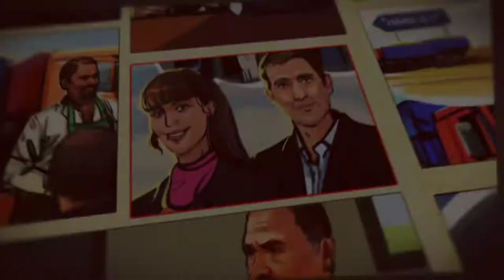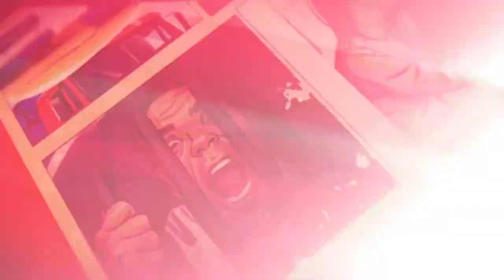Сериал "Форензика". Первая серия "Знакомство"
Услуга форензик (forensic), или расследования корпоративного мошенничества и финансовых преступлений, относительно новая в России. И многие либо совсем не знают, что такое форензик, либо имеют о нем совсем неверное представление. Разобраться в сути форензик услуг и определить, кому и в каких ситуациях эти услуги необходимы в первую очередь, поможет сериал "Форензика" из 10 серий, который подготовила компания «Эксперт Разведка». Представляем вам первую серию — «Знакомство».